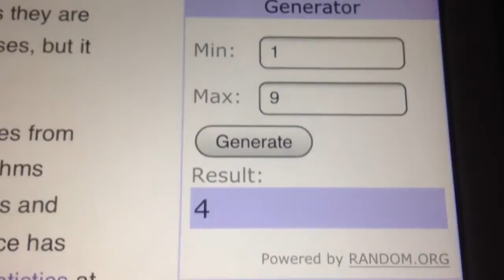Pick a box